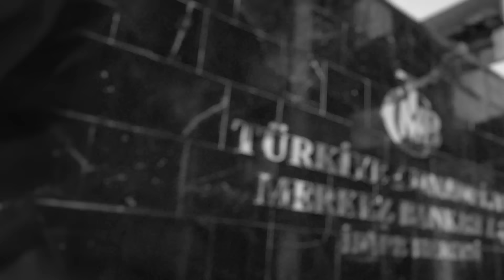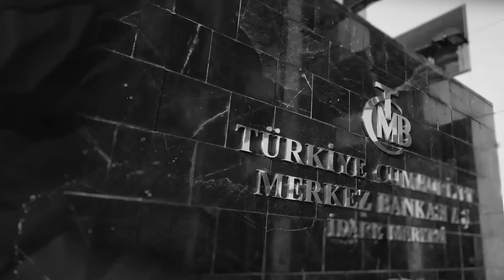Acı reçete Mayıs'ta açıklanacak! Zamlar, vergiler, kamu ihaleleri | Yoksulluk artacak | Erdal Sağlam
Gazeteci Erdal Sağlam, 1 haftalık bayram tatili sonrasında piyasaların gündemini masaya yatırdı. Piyasalarda hareketliliğin başlayacağına dikkat çekerek önümüzdeki süreçte ekonomide hangi adımların atılacağını tartıştı. Sağlam, rezerv ve likidite tarafında yaşanan gelişmelerin sonucunda politika faizinde teknik sebeplerle yeni bir artış olabileceğini söyledi. Sağlam son olarak, Prof. Dr. Korkut Boratav'ın kapsamlı tespitlerini aktardı.

İyi seyirler...

00:00 Merhaba
00:20 Piyasalarda hareketlilik başlıyor
03:25 Şimşek'in planı: Ekonomide hangi adımlar atılacak?
08:15 Teknik sebeplerle politika faizi artabilir!
11:49 İran-İsrail gerilimi bize nasıl yansır?
13:27 Anayasa tartışmaları rafa kalktı
13:48 Prof. Korkut Boratav'dan öngörüler